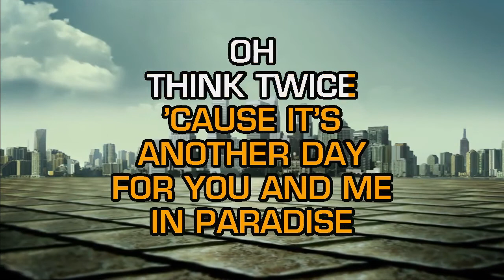"Another Day In Paradise" - Phil Collins - tonal woman A-min Instrumental Karaoke Reggae RMX - DEMO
L'arrangiamento è incompleto. ed è dimostrativo,
Saluti a tutti !!